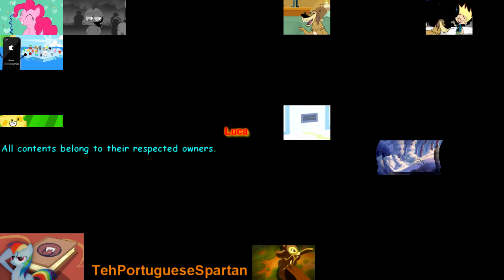Are we gonna look sisters coward?